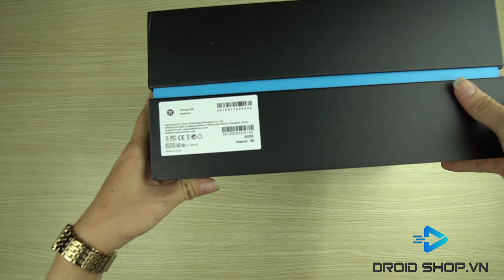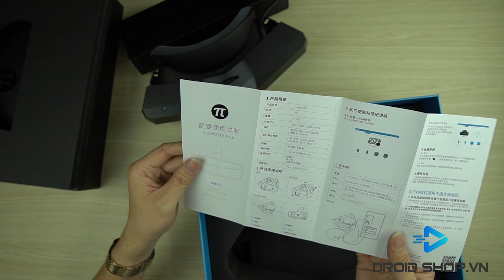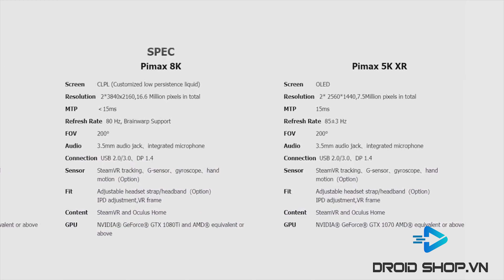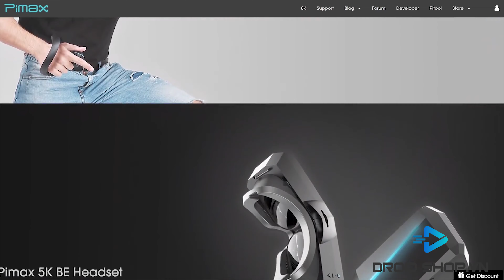Trên tay kính thực tế ảo Pimax 5K XR OLED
Pimax nổi tiếng là thương hiệu kính thực tế ảo có độ phân giải cao và FOV cực lớn.
Kính thực tế ảo Pimax 5K XR Oled có độ phân giải , FOV lên tới 200 độ.
Sản phẩm mới 100% bảo hành 1 đổi 1.